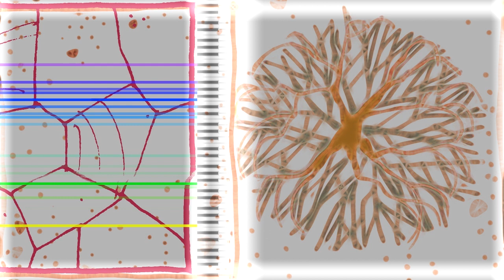Reimaginations - allis vanity